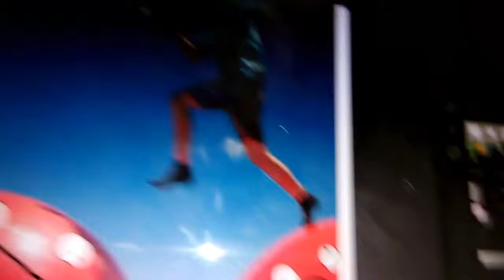Hey Billy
Ahhhhhh